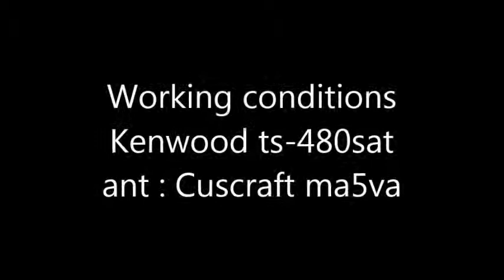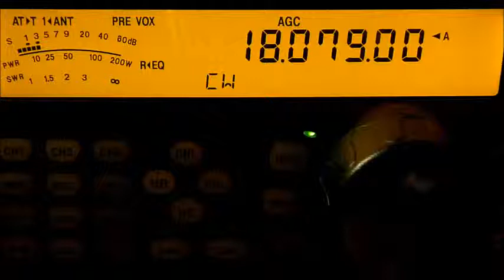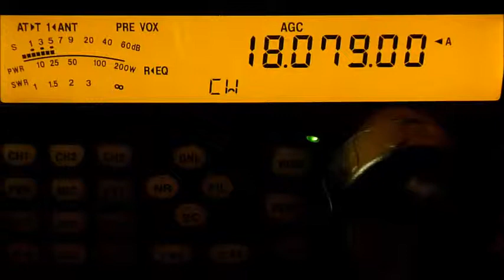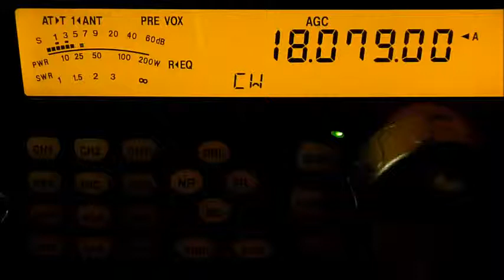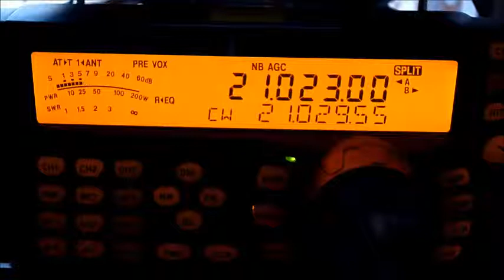ft5zm expedition to amsterdam island (15m-17m )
some cw recordings on 17m and 15m of the ft5zm expedition